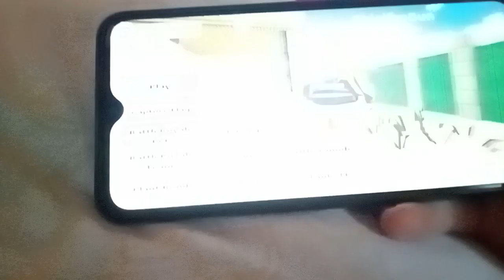9 aprile 2023